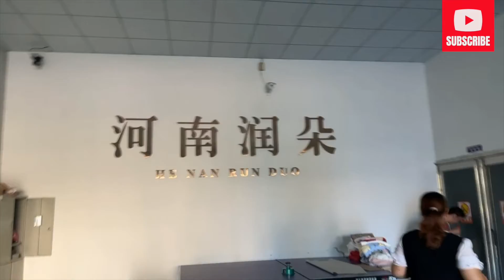I Almost Drowned Swimming With Mr Sun In This River 😅😅 || Business Vlog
Hello guys welcome back to another episode on this channel, I want to say a very big thank you for supporting my channel. In todays' video I went swimming with this Chinese Millionaire and I almost drowned in the river.
Now I also got to know that he swims for 1 hour every morning before he starts his day, now that's some millionaire routine huh.

If you need a Good Logistics Company check out
JOMAX LOGISTICS SERVICES

Links to my other lifestyle videos.